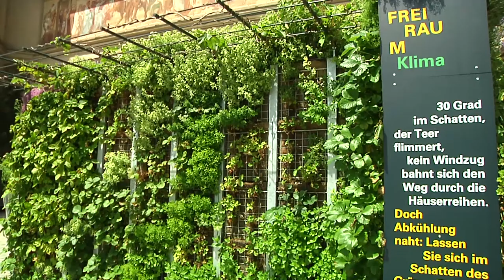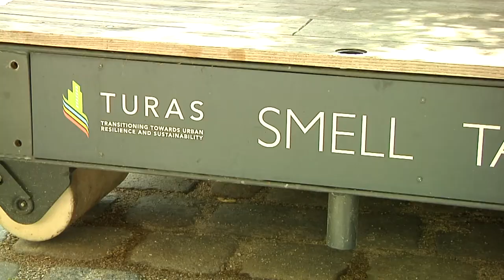Grünes Zimmer mitten in München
Blumen gießen mitten in der Stadt, die Mittagspause an einem schattigen Plätzchen genießen. Und gleichzeitig auf den Klimawandel aufmerksam machen. All das können die Münchener jetzt am Isartor …